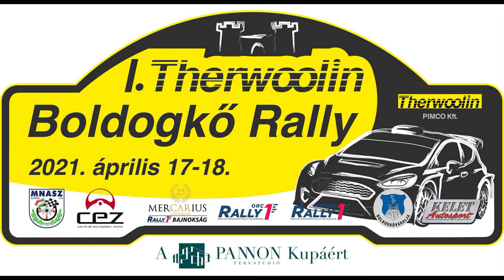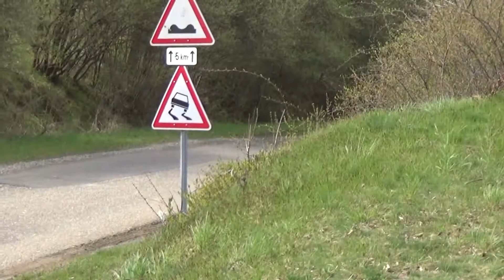I. Therwoolin Boldogkő Rally a Pannon Kupáért 2021 Kurtos Róbert-Fridrik Gergő